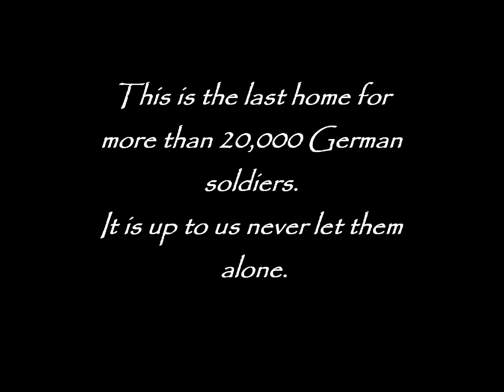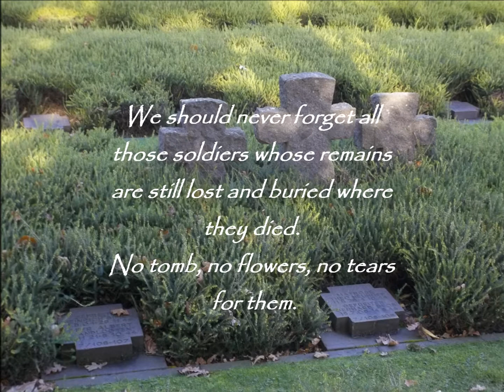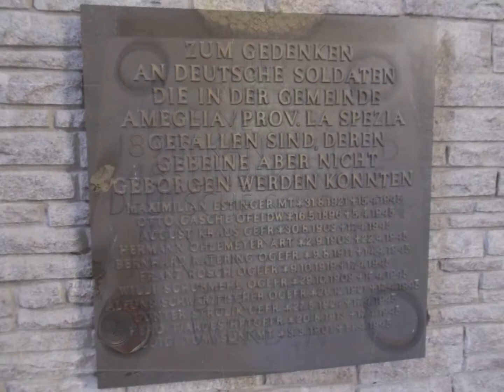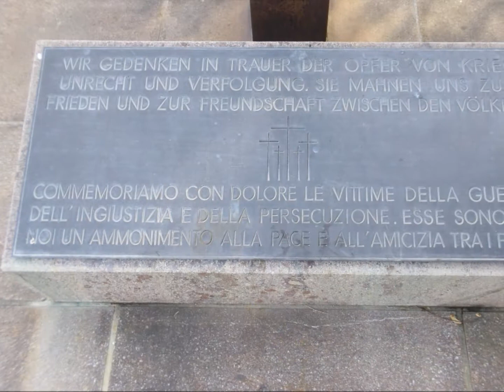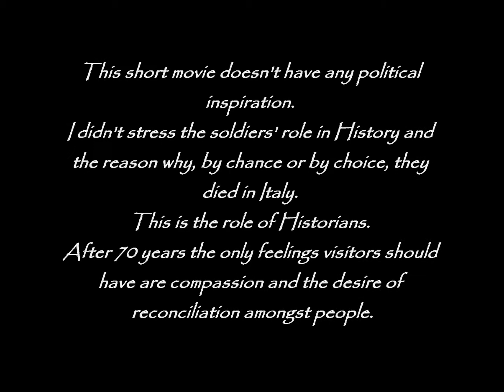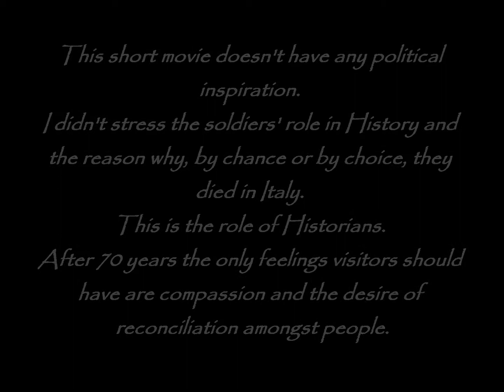Costermano, Garda lake, Italy - German war cemetery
This short movie is entirely made on my own, with my photos and textes.
I don't know if it is fine or not, but I made it with love and respect.
It doesn't have any political inspiration.
I didn't stress the soldiers' role in History and the reason why, by chance or by choice, they died in Italy.
This is the role of Historians.
After 70 years the only feelings visitors should have are compassion and the desire of
reconciliation amongst people.
May you rest in peace for eternity, boys!